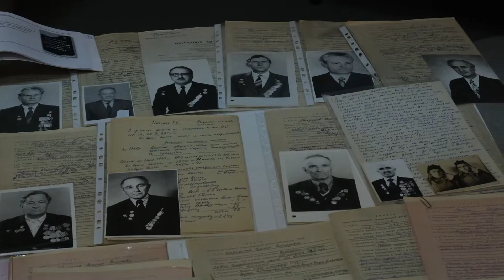Празднование Дня Победы в СКГМИ (ГТУ)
В СКГМИ прошли торжественные мероприятия, приуроченные к 77-летию Великой Победы.

В последний предпраздничный рабочий день в вузе была особенная атмосфера. Для того, чтобы в неё окунуться, с самого утра студенты СКГМИ на входах в университет всем входящим на территорию вуза дарили Георгиевские ленточки. За более чем десятилетнюю истории она стала общероссийским символом Победы и завоевала популярность, в том числе, во многих зарубежных странах.

По уже сложившейся традиции состоялось шествие «Бессмертного полка» с фотографиями участников ВОВ. Вместе с сотрудниками и студентами в нём приняли и почетные гости торжественных мероприятий - участник Великой Отечественной Войны Арутюн Хачикян; участник боевых действий в Осетино-Ингушском конфликте, а также в составе миротворческих сил в Южной Осетии, капитан 2-го ранга в отставке Александр Рамонов и участник боевых действий в Осетино-Ингушском конфликте и Чечне, кандидат политических наук, полковник в отставке Николай Левченко.